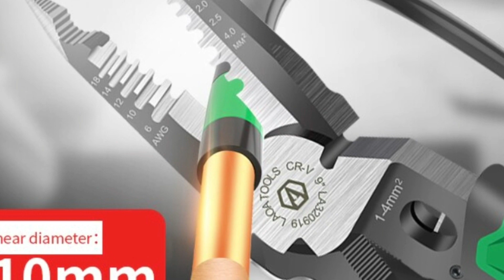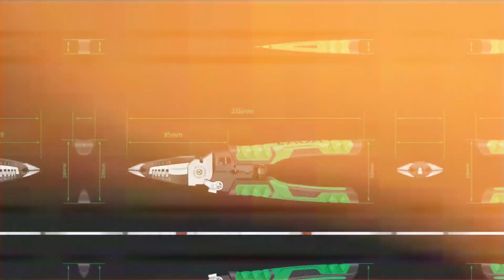Плоскогубцы для зачистки проводов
Многофункциональные плоскогубцы 9 в 1

1. Стриппер: диапазон зачистки: 1,0-1,5-2,5-4, 0 мм2

2. Режет стальную проволоку

3. Вскрывает оболочку двухжильного провода 1-4 мм*2

4. Вскрывает Кабель 12 мм

5. Отрезает Кабель 10 мм

6. плоскогубцы с длинным носом

7. Обжимной терминал для клемм

8. Разводной ключ

9. Разжимная пружина и предохранительный замок.

10. противоскользящая ручка

Размеры, материал:

Длина головки: 95 мм

Материал: Cr-V сталь

Вес: 0,28 кг

=инструмент продаётся=